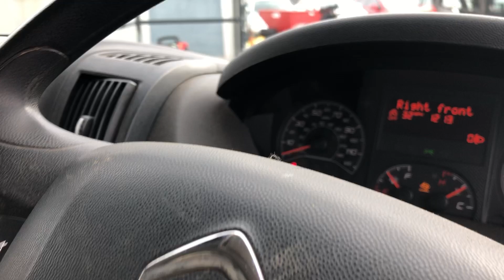NOTTINGHAM LOT 20 CITROEN RELAY YY66DNV